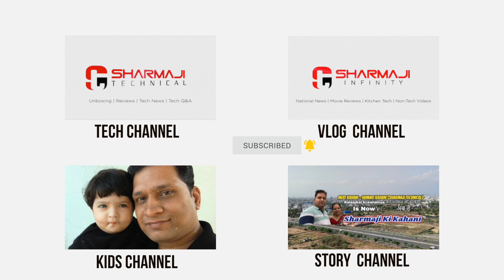पोपा बाई की कहानी का संकल्प कब व कैसे लें,उद्यापन कैसे करें, सम्पूर्ण जानकारी सहित, Popabai Udyapan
SacchiKahani SharmajiKiKahani AajKiKahaniपोपा बाई की कहानी का संकल्प कब व कैसे लें,उद्यापन कैसे करें, सम्पूर्ण जानकारी सहित, Popabai Udyapan